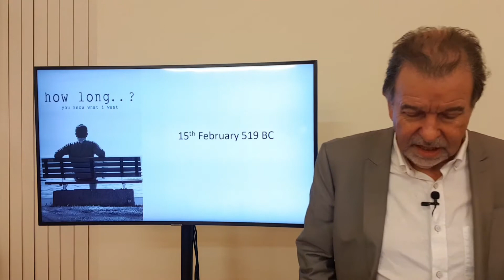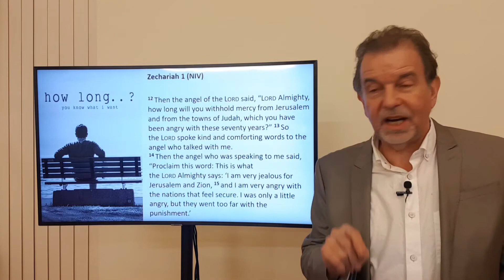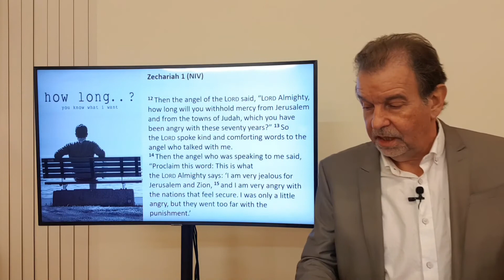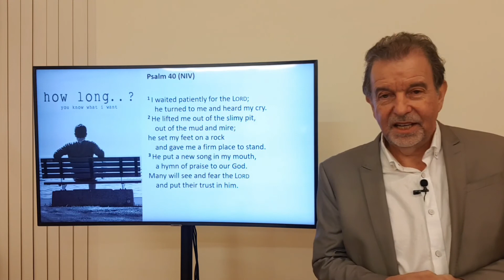How Long? Intro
The first part of the How Long? series with speaker John Maybury